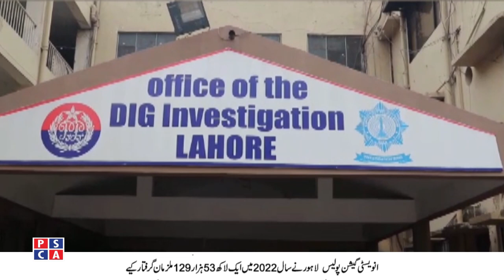20 Police officers martyred during duty in the year 2022 | PSCA TV | 2 JAN 23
20 Police officers martyred during duty in the year 2022. Immediate response of Police Communication Officer on one-five calls. Investigation Police Lahore arrested 153 thousand 129 accused in the year 2022.Cantt Rawalpindi Police arrested an impostor who cheated citizens by pretending to be a job. Details in the special bulletin of Safe City TV | 02 JAN 2023